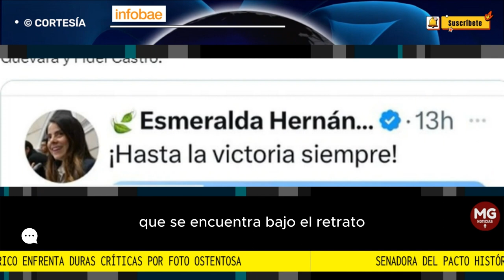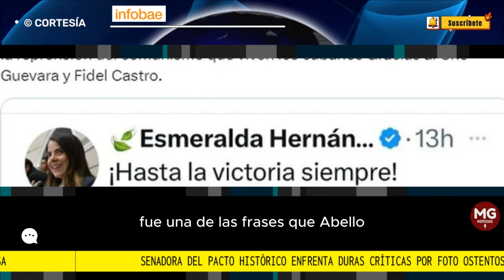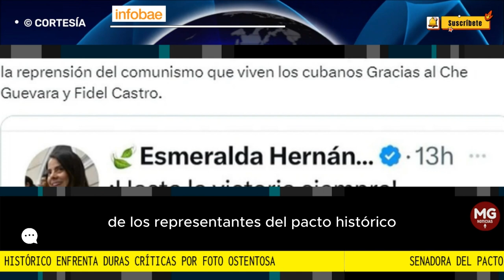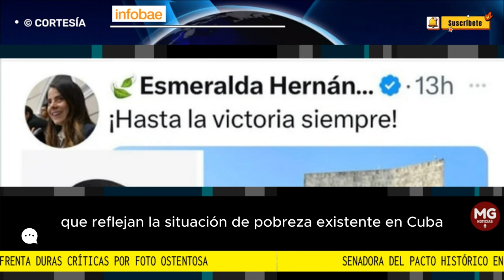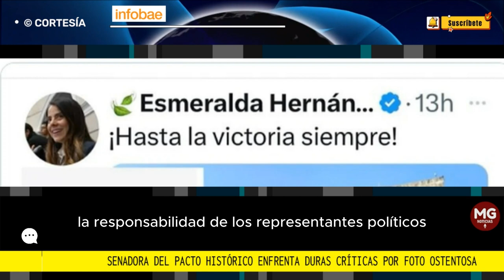🎯 DURAS CRÍTICAS A SENADORA DEL PACTO HISTÓRICO POR OSTENTOSA FOTO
Senadora del Pacto Histórico enfrenta duras críticas por foto ostentosa frente a la Plaza de la Revolución de Cuba
FUENTE INFOBAE